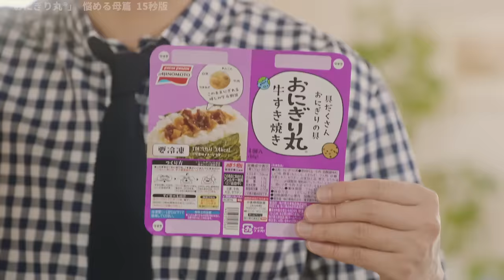[ 日本廣告 ] AJINOMOTO Fresh Frozen Foods CF